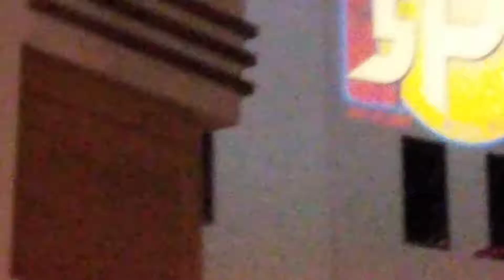Niall Horan On The Loose at SPF Vegas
Great night at the Cosmopolitan boulevard pool deck looking over the strip. Niall had the best live vocals of the night♡